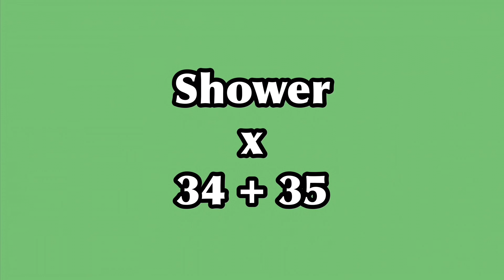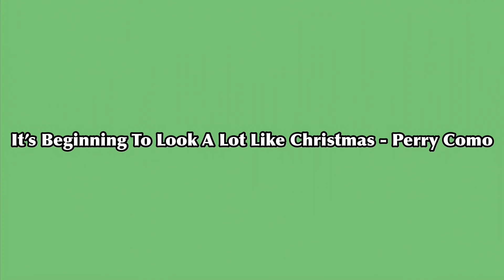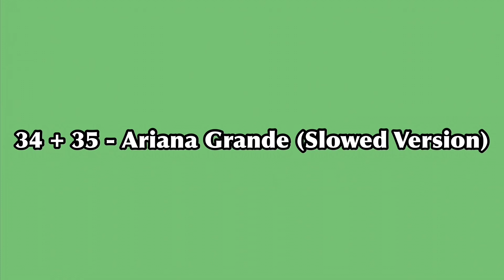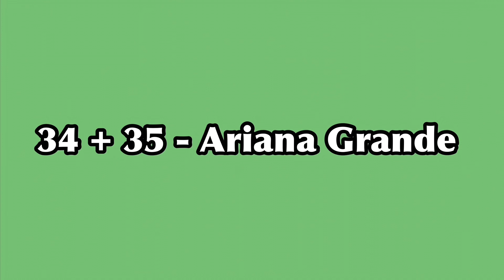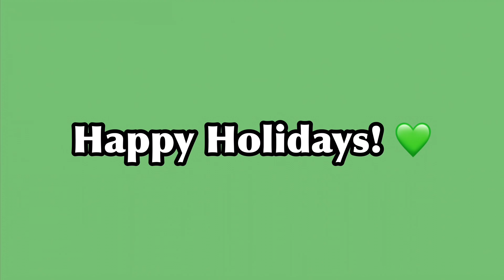TikTok Mashup 2021 (not clean)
There are Plenty of TikTok Mashup

Germany
Canada
Italy
France
United Kingdom
United States

tik tok germany
germany tik tok
tiktok germany
TikTok Germany

tik tok canada
canada tik tok
tiktok canada
TikTok Canada

tik tok italy
italy tik tok
tiktok italy
TikTok Italy

tik tok france
france tik tok
tiktok france
TikTok France

tik tok united kingdom
united kingdom tik tok
tiktok united kingdom
TikTok United Kingdom

uk tik tok
tiktok uk
uk tiktok
TikTok UK

tik tok united states
united states tik tok
tiktok united states
TikTok United States

usa tik tok
tiktok usa
usa tiktok
TikTok USA